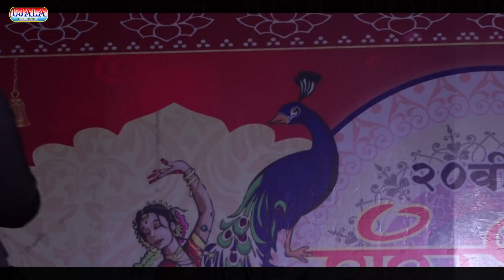अनुपमा यादव और गोलू राजा का सबसे जबरदस्त रोमान्टिक शो हंगामा - सारे शिकवे गिले भुला के कहो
➤ Album Information:
❖ Album : Golu Raja,Anupma Yadav Romantic Song Stage Show
❖ Song : Sare Shikawe Gile Bhula Ke Kaho
❖ Singer : Anupma Yadav,Golu Raja
❖ Location :
❖ Musician :
❖ Released On:  2021

जरुर करे .